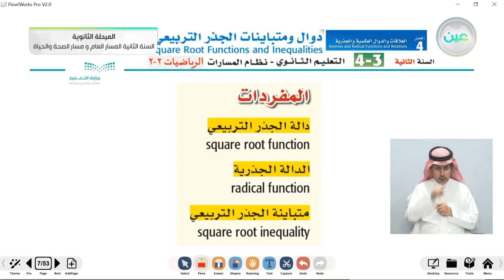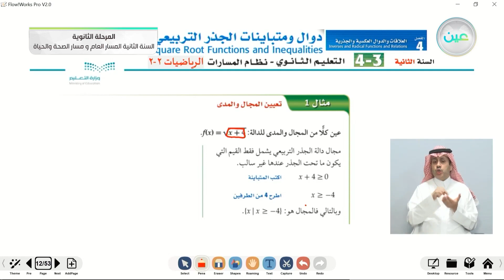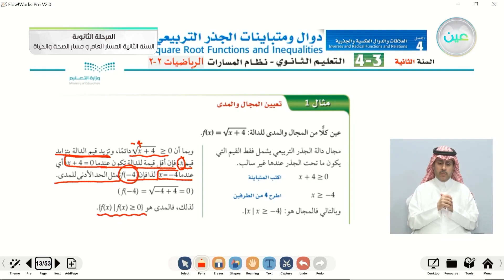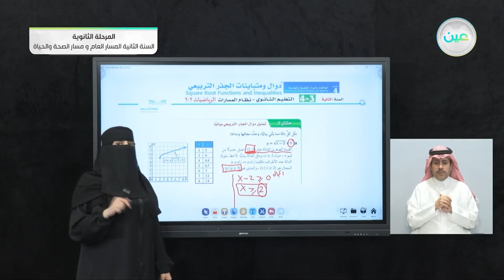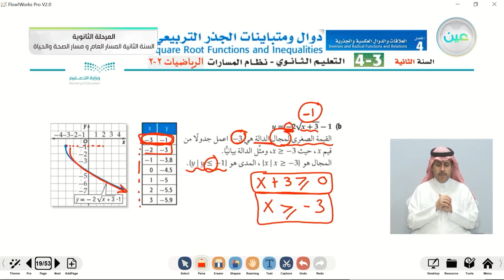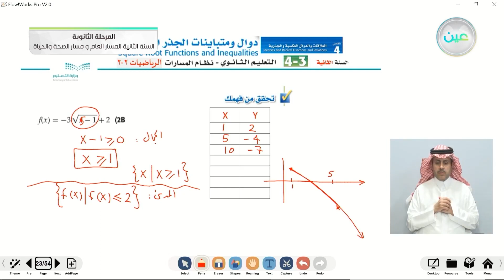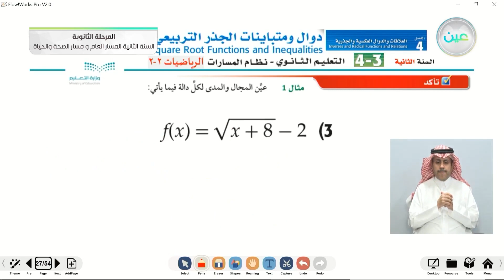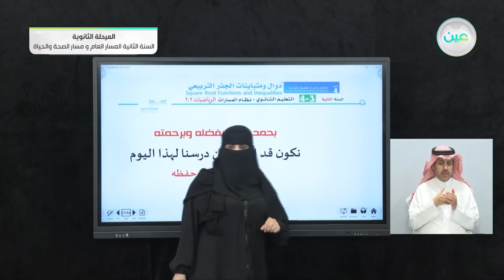دوال ومتباينات الجذر التربيعي - الرياضيات (2-2) - المسار العام والصحة والحياة - السنة الثانية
الحصة الثانية - الأحد - الأسبوع الثاني - المسار العام والصحة والحياة - السنة الثانية